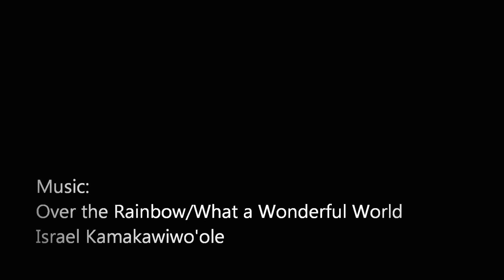Ang Despidida (lomo filter only)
Despidida para sa mga estudyanteng nagsipagtapos kamakailan sa Pamantasan ng Hawaii Manoa. Music by Israel Kamakawiwo'ole. Shot using a Canon Powershot SX1 IS and edited using Windows Live Movie Maker. Post processing (Lomo filter to enhance color) was done using the YouTube Video Editor.